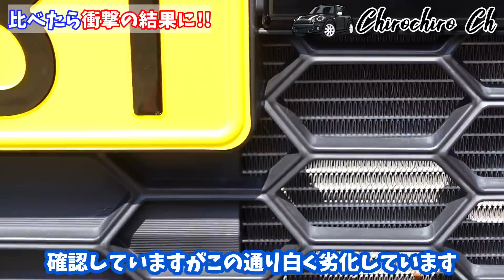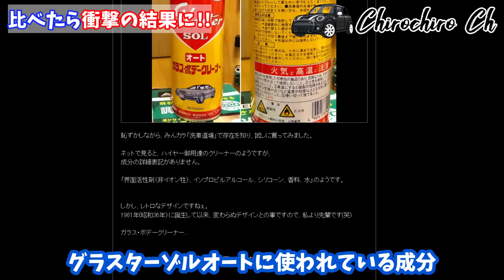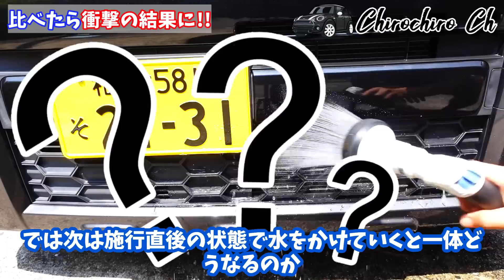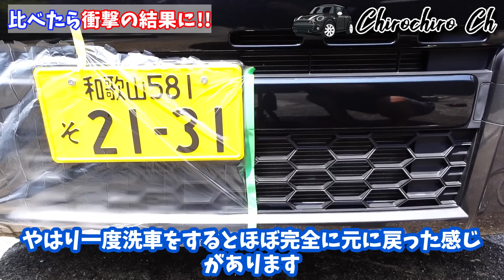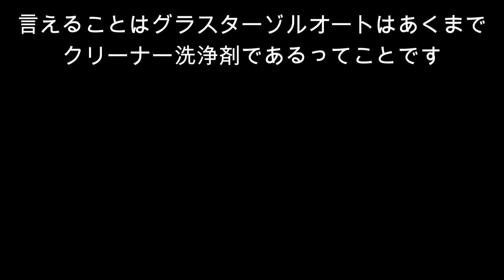【これが現実】樹脂復活にグラスターゾルオートとスーパーシリコンスプレーで比較したらまさかの結果に！car wash｜洗車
今回は未塗装樹脂復活に昭和の名品グラスターゾルオートを使うと一体

どうなるのか？という視聴者さんからのコメントを元に検証していきま

す、樹脂復活と言うとこのチャンネルではシリコンルブDXやシリコン、

そしてスーパーシリコンスプレーなどを紹介はしていますが、今回はス

ーパーシリコンスプレーとグラスターゾルオートで比較をしてみて検証

ただ単に未塗装樹脂復活を検証しても面白くないので、グラスターゾル

オートもスーパーシリコンスプレーも施工直後に水をかけていくとどう

なるのか？何も変化がないのか？それとも復活が元に戻る結果になるの

か？その辺りも同時に検証していきます

今回の検証ではこの2つの結果、驚きの結果になりました

一度参考にしてみて下さい

※メーカー推奨方法ではない内容を含んでいます
　使用にあたっては自己責任でお願いします

【おススメ】

2021バージョン★シリコン洗車HOW TO★

【油膜関係】

洗車　手洗い洗車　車コーティング　洗車コーティング　DIY　イオンデポジット　シリコン　未塗装樹脂復活　劣化樹脂　白濁樹脂　黒樹脂
シリコンコーティング　グラスターゾルオート　スーパーシリコンスプレー　素人洗車

【車専門店ワックスウォッシュ様】

【KURE　スーパーシリコンスプレー】

【グラスターゾルオート】

【KURE(呉工業) シリコンルブ DX】

撮影カメラ

【モバイルバッテリー 26800mAh 大容量 】

【Google Pixel 6a SIMフリー 128GB 本体】